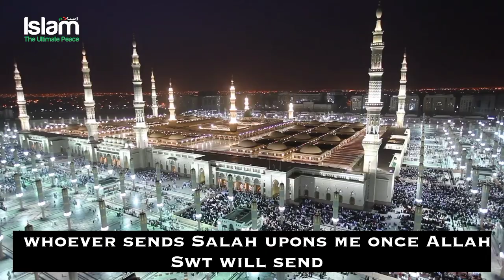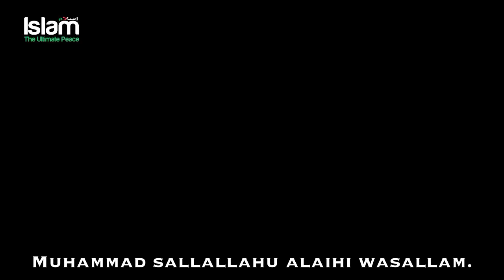HE HAS THE KEYS TO THE CHAMBER OF PROPHET MUHAMMD (ﷺ)